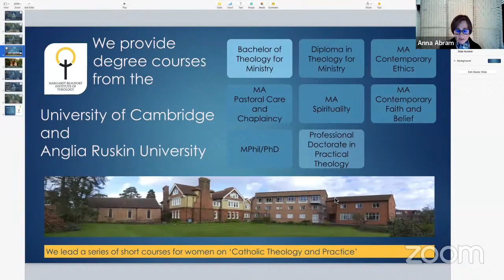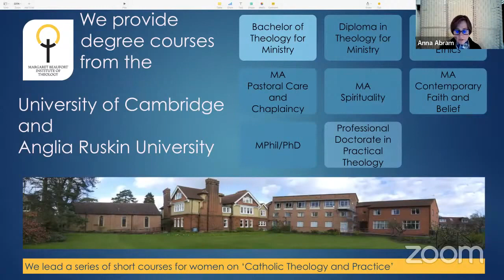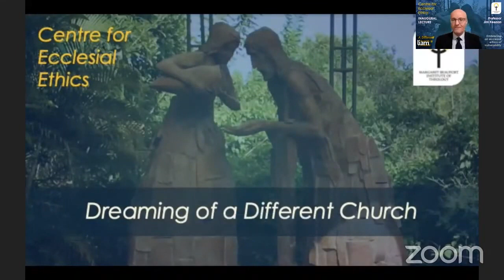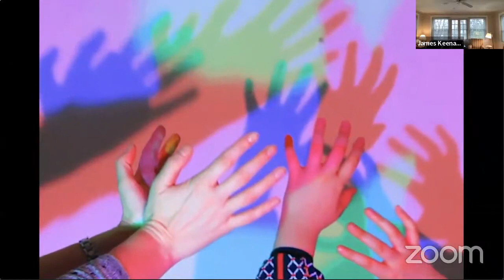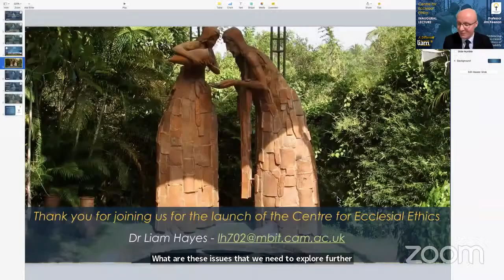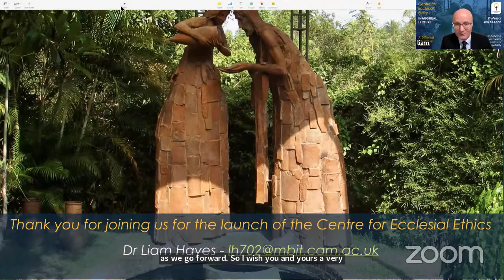CEE Inaugural Lecture A different Church is possible 2 December 2021, MBIT, Cambridge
(252 views till 7 Dec 2021)
Professor James Keenan SJ delivers CEE’s inaugural lecture
at the Margaret Beaufort Institute of Theology, Cambridge - 2 December 2021

'A Different Church is Possible: Embracing an Ecclesial Ethics of Vulnerability'

To celebrate the official launch of the Centre for Ecclesial Ethics we are delighted to welcome Professor James Keenan SJ to deliver our inaugural lecture A Different Church is Possible: Embracing an Ecclesial Ethics of Vulnerability on Thursday 2nd December 2021 at 6 pm GMT (London time).  Due to the pandemic, this event will be online.  This event is free.  Everyone welcome to attend!

At the opening of the global Church Synod, Pope Francis invites us to create not another Church but a different Church, that is open to the newness that God wants to suggest through a deep attentive listening, accompaniment and encounter with all the people of God.

In this inaugural lecture James Keenan will explore how an ecclesial ethics of vulnerability, that is predicated on the risk-taking vulnerability of God, can offer a pathway of renewal for a different, attentive and vulnerable Church in its service of a fragile world emerging from Covid.
Professor James Keenan SJ

James Keenan is the Canisius Professor of Theology and Director of the Boston College Jesuit Institute, and has recently been named vice provost for global engagement. He is an internationally renowned moral theologian who also co-directs the University’s Gabelli Presidential Scholars Program. He was at the heart of founding Catholic Theological Ethics in the World Church, a worldwide network of some 1,600 theological ethicists and practitioners in 2002. The organization has transformed the field by bringing together thousands of Catholic theological ethicists from more than 70 countries to learn from one another and speak out on pressing issues, such as climate change and migrants and refugees. Fr. Keenan served as chair of the CTEWC from its founding until he stepped down in 2018. Under his leadership, the CTEWC convened several conferences around the world, published a book series, and launched a scholarship program to support the next generation of ethicists.

Fr Keenan is an accomplished scholar who is the author/co-author or editor/co-editor of numerous books, including Moral Wisdom: Lessons and Texts from the Catholic Tradition; University Ethics: How Colleges Can Build and Benefit from a Culture of Ethics; Catholic Ethicists on HIV/AIDS Prevention, which won an Alpha Sigma Nu Book Award, and The Bible and Catholic Theological Ethics, which received recognition from the Catholic Press Association. For 20 years, he was the editor of Georgetown University Press’ Moral Traditions series, which produced more than 50 titles.

Background to the Centre for Ecclesial Ethics

The Centre for Ecclesial Ethics has been established with the aim of enabling, empowering and equipping the Church local and universal, as communities and individuals, to become a good and better Church in its witness to the gospel of Jesus Christ as the pilgrim people of God.

The Centre is at home within the Margaret Beaufort Institute of Theology, Cambridge and is located within the Catholic Church in England and Wales. Its focus is however both within and beyond the ecclesial shores of the United Kingdom, where it hopes to develop and sustain mature relationships and partnerships of learning and practice with the wider international Christian community.

The Centre finds its academic home within the domain of ecclesial ethics, yet engages across disciplines, and its foundational method is one of dialogue and encounter, that is rooted in listening and learning.